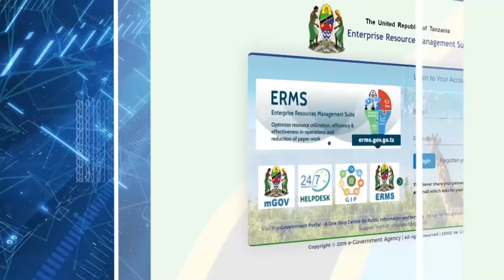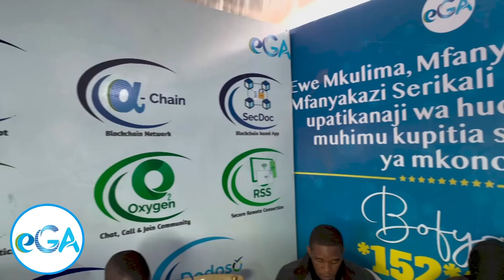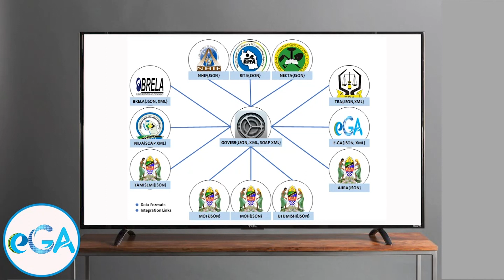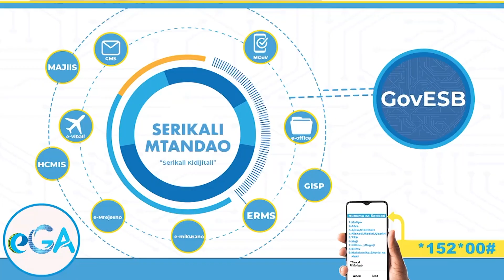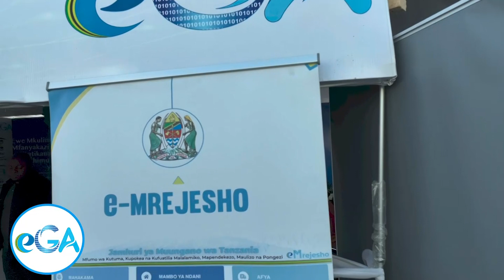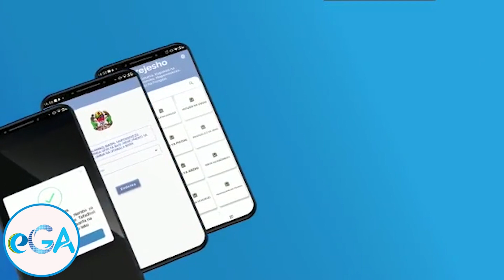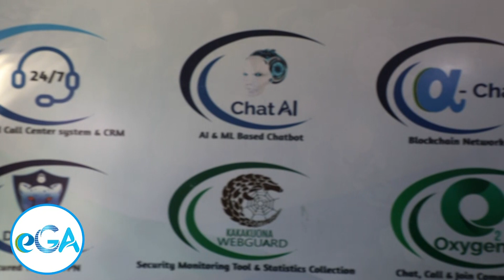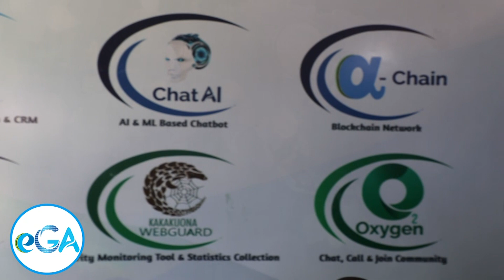TBC: EGA NA JUKUMU LA USIMAMIZI WA TEHAMA KWA TAASISI ZA UMMA